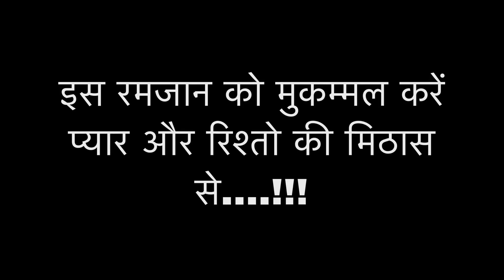गरीब की ईद।| Waqt Sabka Badalta Hai | Ameer Vs Gareeb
इस रमजान को मुकम्मल करें प्यार और रिश्ते की मिठास से!!!